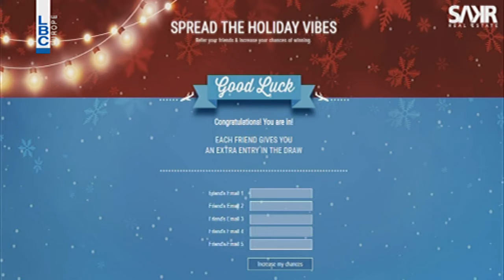Bte7la El Hayet - Episode 220 - Georges Khoury